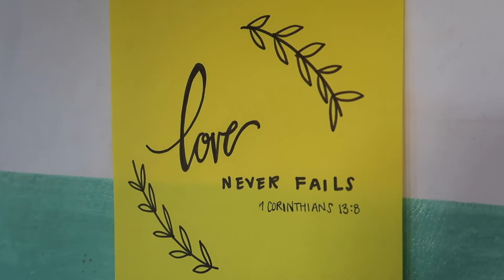Beauty for Ashes Women's Event // The World Race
This video makes my soul oh so happy. I will never be able to put into words how much I loved my time in Kenya, and this was one of the reasons why. I'm so grateful to have been a part of such a sweet event and love on some wonderful ladies in the church. Hope y'all enjoy :)